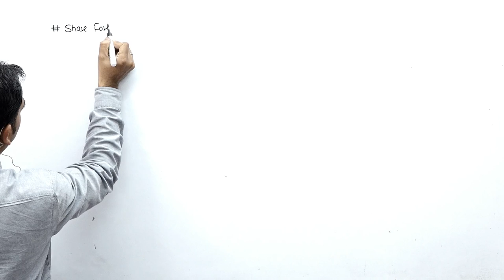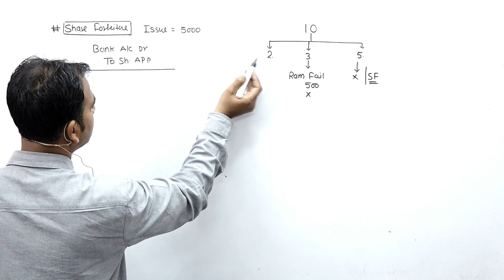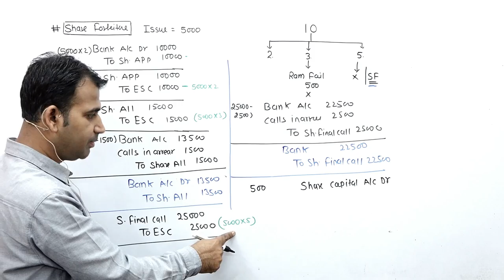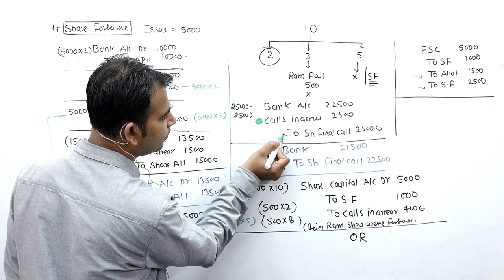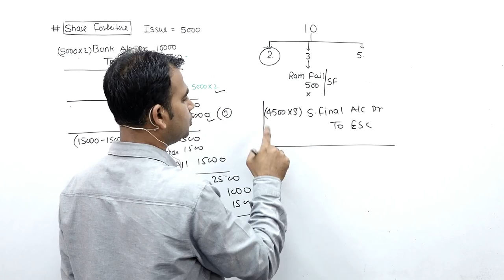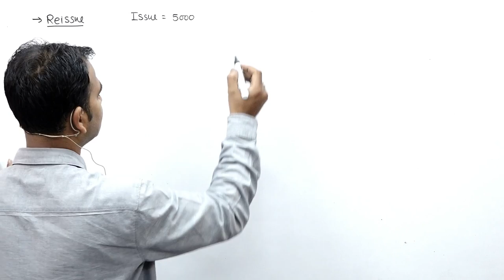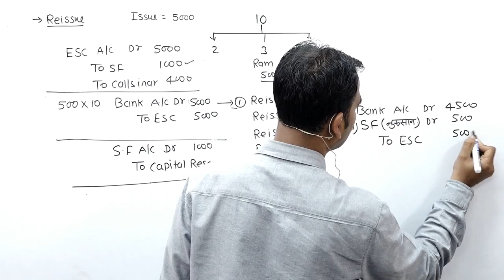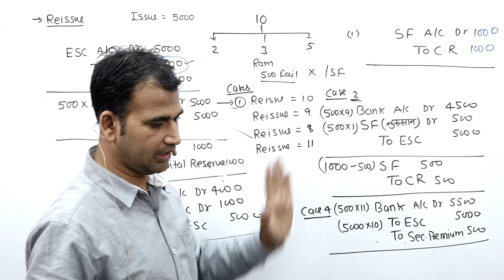corporate accounting for b.com || share capital || du/sol || corporate account || b.com class